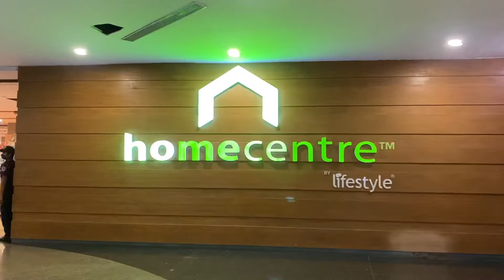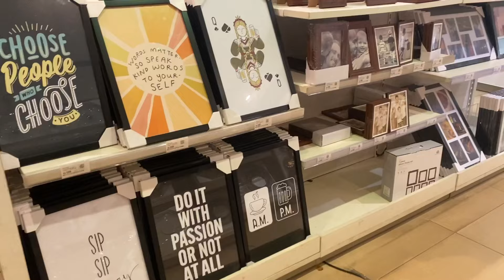വീട്പണി തീർന്നോ? .എങ്കിൽ വേഗം homecentre ലേക്ക് വിട്ടോളു. .| homecentre tour | homecentre shopping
homecentre is the best place for every home needs